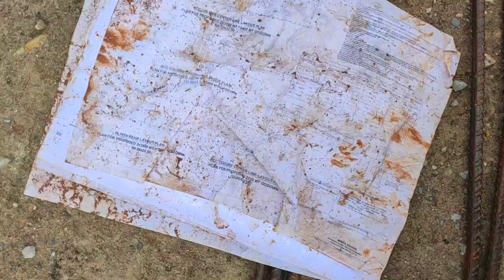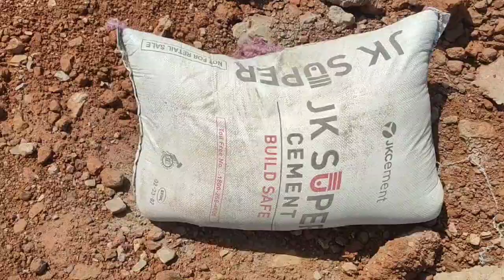Warehouse Construction Work. civil_engineering civil civilinfrastructure #280618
This Vedio is only for educational purposes,hence please take in good humour.Copyright disclaimer under section 107 of the copyright act 1976,allowance is made for "fair uses" for purposes such as criticism, comments,new reporting,teaching, scholarship and research.

NOTE-:All the images/picture/vedio clips used in this vedio belongs to the respected owner and not to me.I am not the owner of any picture/images/vedio clips used in this vedio.

Jayhind india!
jay hind india
जय हिंद इंडिया,
JAY HIND INDIA
JAYHIND INDIA!,
जय हिंद इंडिया
What do you mean by warehouse?
Which are the 3 types of warehouses?
What is warehouse also known as?
गोदाम से आप क्या समझते हैं?
स्टोर और वेयरहाउस में क्या अंतर है?
What are the 4 basic functions in a warehouse?
What is the role of the warehouse?
How to make warehouse?
warehouse kaise banaye? in Hindi